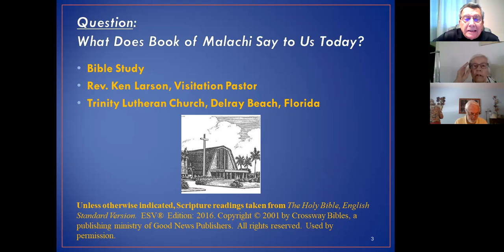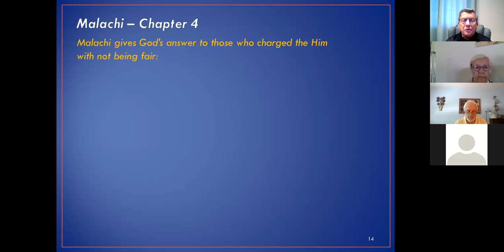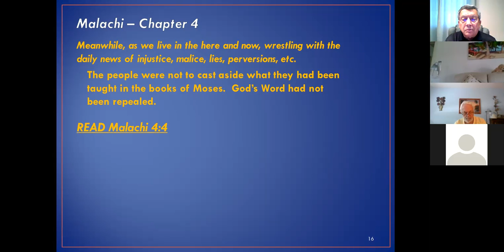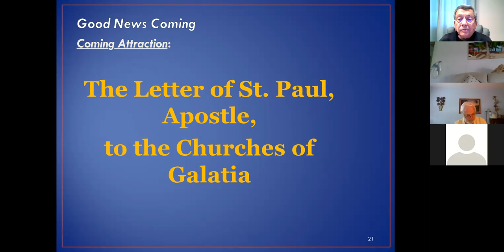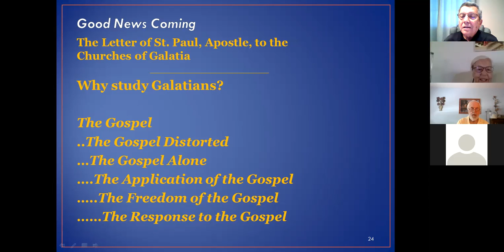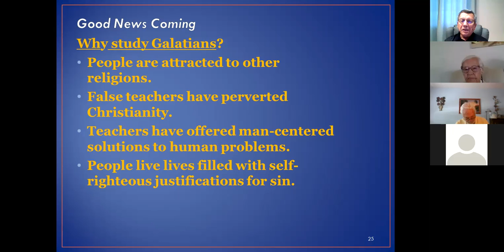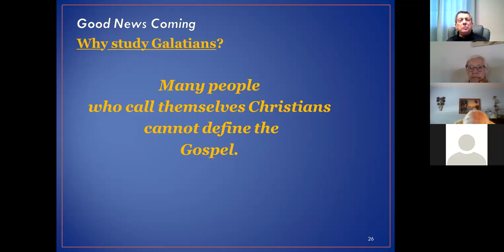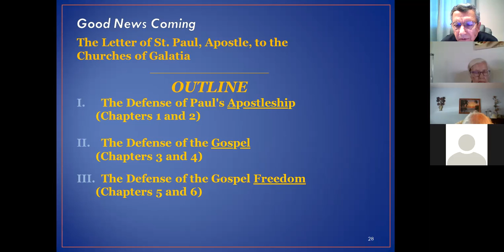Pastor Larson's Bible Class 5-16-2021